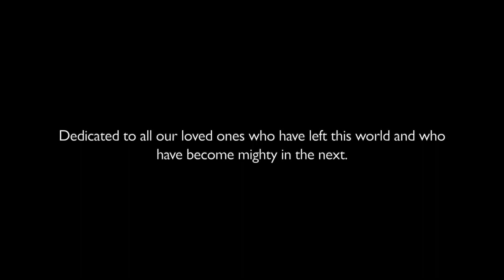The Underwater Sounds - Become Mighty (Official Video)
Publishing: TAKE YOUR STREETS (ASCAP)

SONNI SHINE - VOCALS, RHYTHM GUITAR
BILLY CAMPION - LEAD GUITAR
KEN SHUMSKI - BASS
SEAN YOUNGMAN- DRUMS
ALI RICHARDSON- KEYS

PRODUCED BY: THE UNDERWATER SOUNDS, CARL YOST
ENGINEERED BY: CARL YOST at EAST ROOM RECORDING and BELL TOWER MUSIC, Philadelphia, PA
ADDITIONAL ENGINEERING: KEN SHUMSKI
MIXED and MASTERED BY: DAVE PETTIT at RANGE RECORDING, Ardmore, PA

A HUGE THANKS TO:

Our ever-supportive, caring and loving families, Meagan Ruppert, Jake Weaver, Alec Henninger, Matej Branc, Carl Yost, Jack Klotz at Temple University, Bell Tower Music, Jake Hager, Chris Perella, Jedd Buller, and the Blockley Crew, Kevin Smith, Lauren Hamby, Cote Dovyak, Travis Mason, Niky Kuzma, and all our May Flora Family.

In memory of:
Jesse Valentine
Tommi "Infamous" Weeks
Chris Gum
Chris Roche